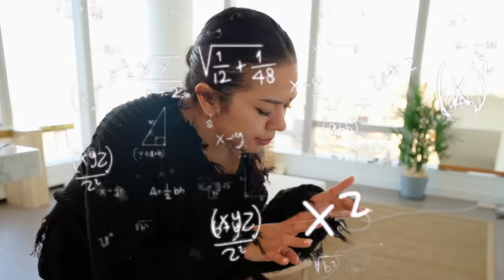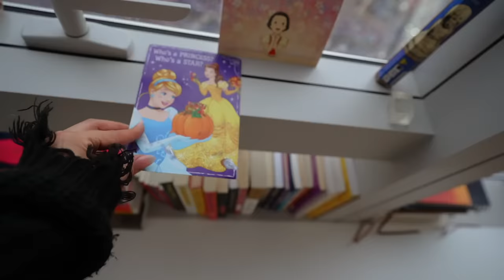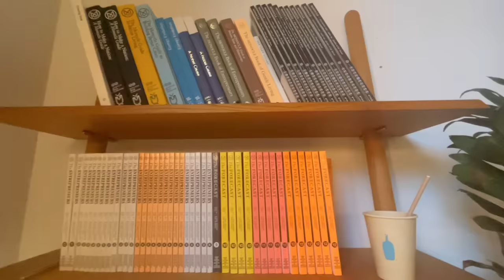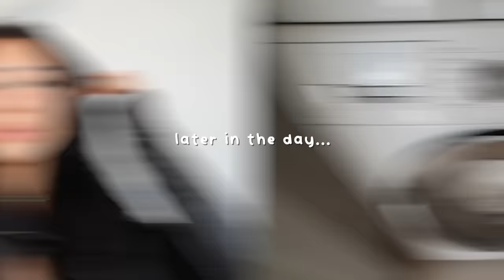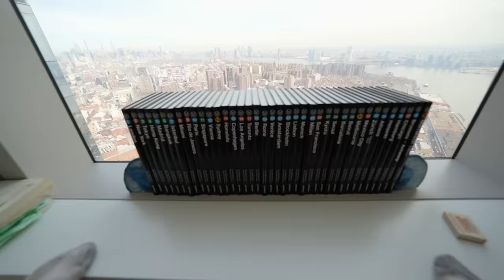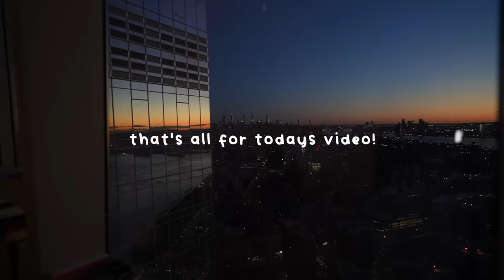decorating + cleaning my NYC apartment! | MOVING ALONE AT 19 ep.8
Come along with me as I go shopping in New York for decorations for my new apartment as well as cleaning around the place :)
products mentioned:
crystal book ends
soap dispenser
fender amp:

⇢ Q: what's your intro song? A: Hex - 80purppp